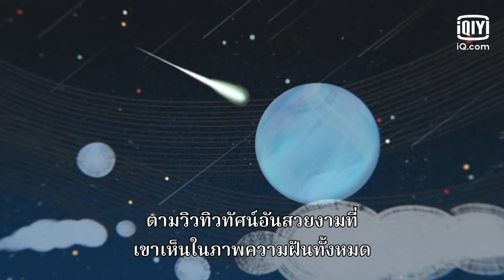EP.1 (FULL EP) | เทพ คน และฝนสุดท้าย (Rainless Love in a Godless Land) ซับไทย | iQiyi Original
อัปเดตทุก วันอาทิตย์ เวลา 22:00 วันละ 1 ตอน

เรื่องย่อ : วันสิ้นโลกมาถึง เทพแห่งสายฝนได้รับคำสั่งของเบื้องบนนำเทพทั้งหมดไป ทว่าไม่อาจพามนุษย์เพียงหนึ่งเดียวที่เขาปกป้องไปได้

นักแสดงนำ: Joanne Tzeng, Fu Meng Bo, Yan Yu Lin
นักแสดงพิเศษ: Alice Ko, Joseph Cheng

00:00 บันเทิงยอดนิยมของอ้าย
00:30 FULL EP.1 Rainless Love in a Godless Land

ซีรีส์ฮิต:
【ซับไทย】แผนรักลวงใจ (Plot Love)